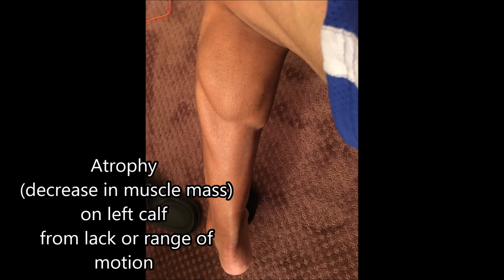Rebuilding my Calves -Achilles tear-Real Results Fitness -EditYourBody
In 2009 I tore my achilles, ever since surgery &  physical therapy, my calf never got back to it's original size.  I don't have the range of motion like I do in my other leg & calf.

I'm trying Graston therapy with active release & laser therapy to see if this helps me get my range of motion back & to see if I can grow that stubborn calf muscle back!

GET SOCIAL!